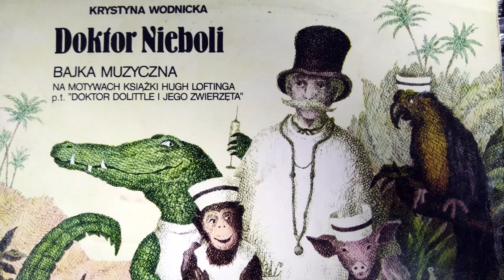Doktor Nieboli cz 2